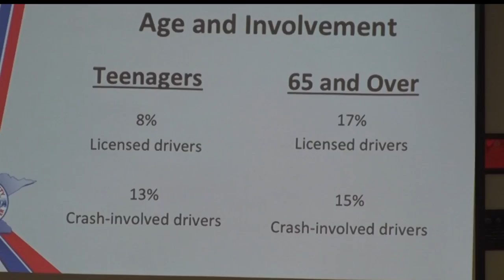Driving Crash Course For Seniors Gives Helpful Reminders For All